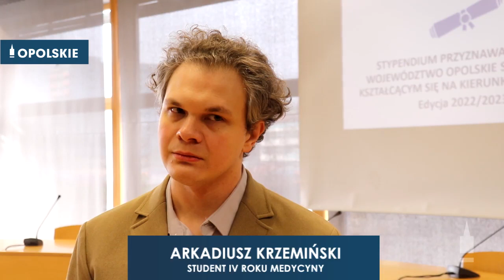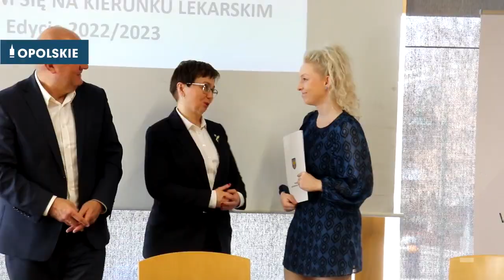27 stypendiów studentom kształcącym się na kierunku lekarskim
W tym roku Marszałek Województwa Opolskiego przyznał 27 stypendiów studentom kształcącym się na kierunku lekarskim. Przyszli lekarze zobowiązali się, że po ukończeniu nauki podejmą pracę w województwie opolskim.
Podstawowym warunkiem ubiegania się o stypendium była nauka na IV, V i VI roku oraz realizacja tej nauki zgodnie z planem studiów. Kolejnym warunkiem otrzymania stypendium było zobowiązanie się do zrealizowania stażu podyplomowego na terenie województwa opolskiego oraz podjęcie pracy w placówce medycznej w naszym regionie na czas odpowiadający okresowi pobierania stypendium, a także wybór specjalizacji lekarskiej deficytowej w placówce, w której młody lekarz zechce podjąć pracę.